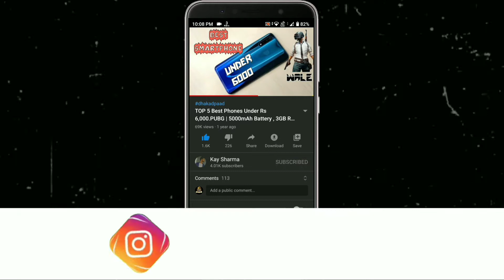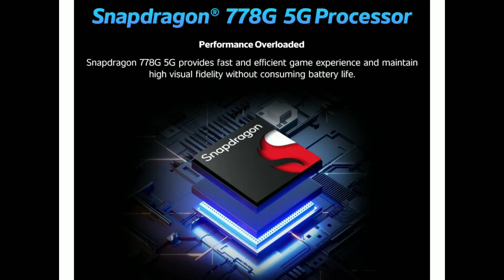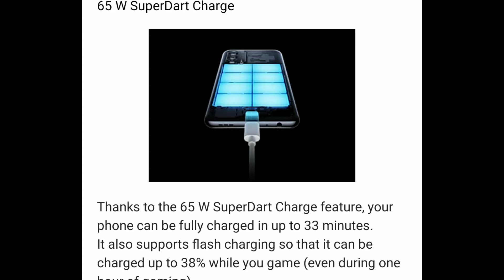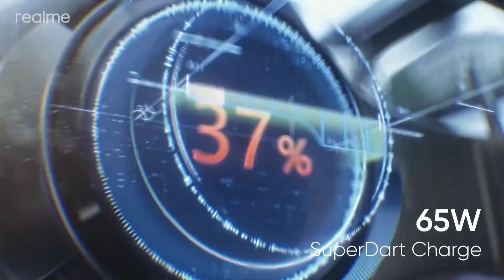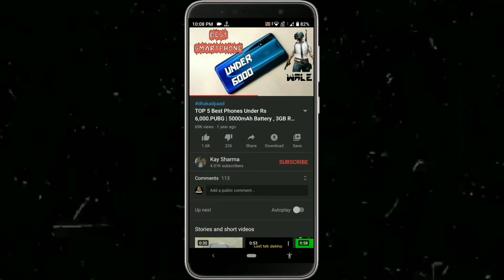Iqoo Z6 Pro Vs Realme GT ME | Best Gaming Phone Under 25000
Iqoo Z6 Pro Vs Realme GT ME | Best Gaming Phone Under 25000 | Realme GT ME Vs Iqoo Z6 Pro | Iqoo Z6 Pro Vs Realme GT ME | Best Gaming Phone Under 25000 | Realme GT ME Vs Iqoo Z6 Pro • For More Detail Watch Video Till End...

Majedaar Video

                               ꜱᴜʙꜱᴄʀɪʙᴇ Kre Or Jude 👑सल्तनत👑 Me

𝔹𝕦𝕤𝕚𝕟𝕖𝕤𝕤

_ᴊᴀɪʜɪɴᴅɪ_
_ᴊᴀɪʜᴀʀʏᴀɴᴀ_